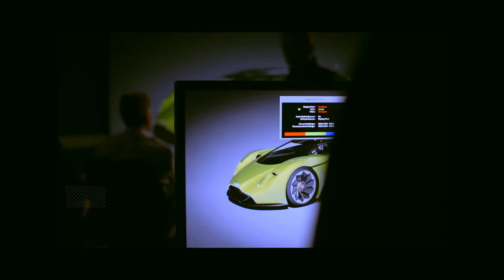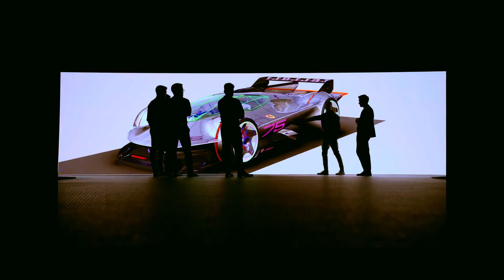Vision Gran Turismo - 10th Anniversary Trailer ✅ ⭐ 🎧 🎮